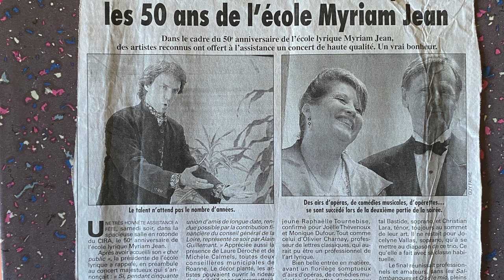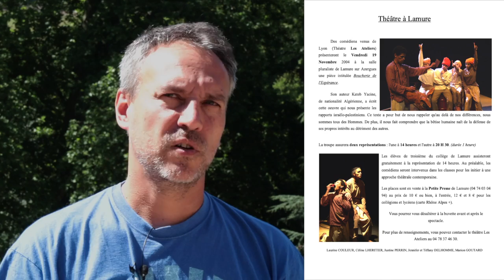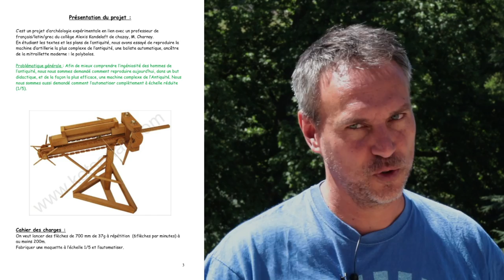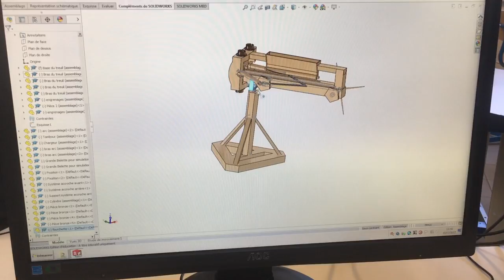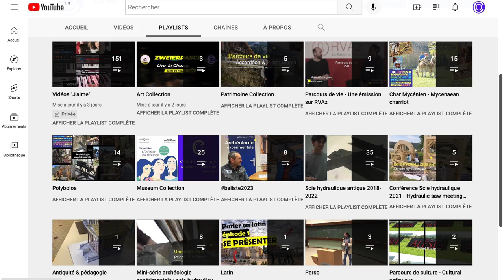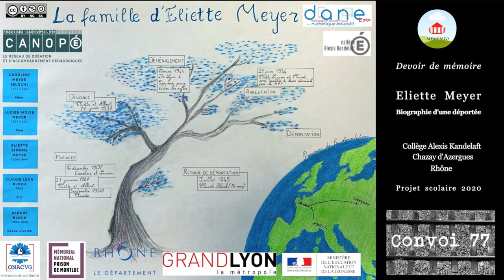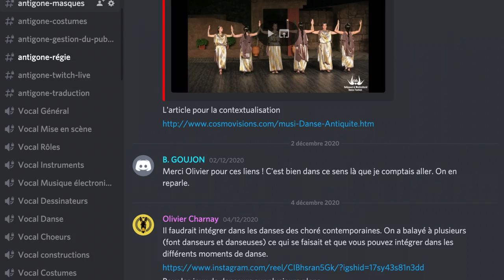Parcours de vie #10 - Olivier Charnay - Enseignant, Vidéaste & Porteur de projets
🔹Découvrez mon interview dans l’émission Parcoursdevie sur RVAz, Radio Val d’Azergues.
🔹 Je reviens sur mon parcours atypique qui m’a mené dans divers univers, du chant lyrique aux projets de reconstitutions archéologiques, en passant par la vidéo, l’informatique, le spectacle vivant et bien d’autres. J’espère que celui-ci vous intéressera et vous poussera à venir découvrir les productions dont je parle sur :

🎤Je vous propose  aussi de rencontrer de nombreuses personnes aux parcours de vie riches et atypiques dans l’émission que j’anime sur la radio RVAz